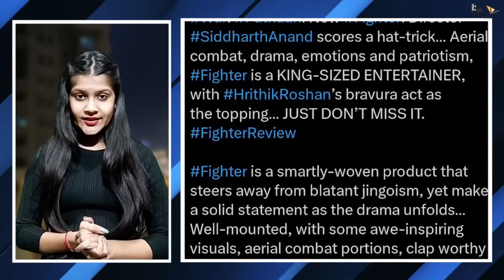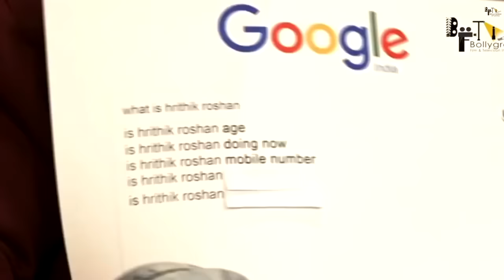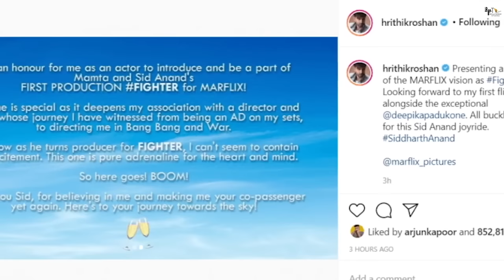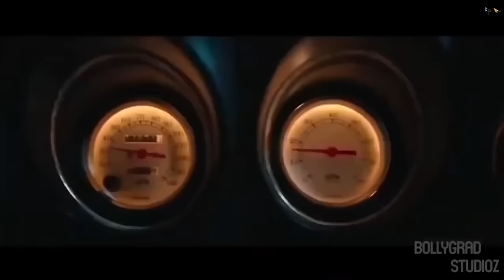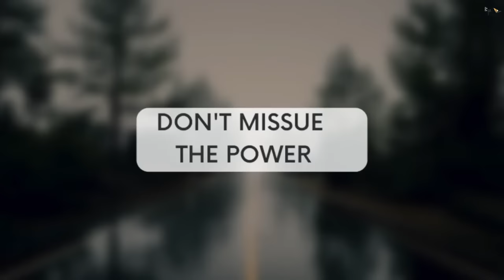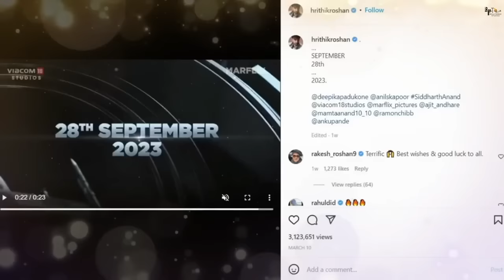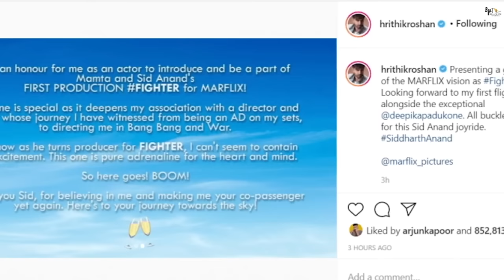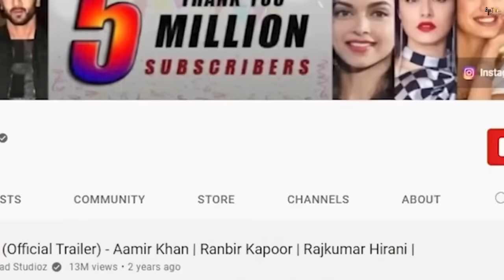Fighter | New Full HINDI Movie 4K HD facts| Hrithik Roshan|Deepika Padukone|Anil Kapoor|Siddharth A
कभी उड़ान के लिए, कभी जंग के लिए और हर बार देश के लिए...
Fighter Forever 🇮🇳
Militant activities are going out of control in the Srinagar Valley, so a new and elite unit, Air Dragons, is commissioned by the Air Headquarters. They are now the first responders to any hostile activity. They comprise of the best combat aviators handpicked from across the IAF. FIGHTER is the story of Air Dragons who are willing to give it their all for the nation while going through the highs and lows of their internal and external battles.

Film Credits:
Movie: Fighter
Director: Siddharth Anand
Co-Producer: Prime Focus Studios
Director of Photography: Satchith Paulose
Lyrics: Kumaar
Story: Siddharth Anand, Ramon Chibb
Screenplay: Ramon Chibb
Dialogues: Hussain Dalal and Abbas Dalal
Production Designer: Rajat Poddar
Editor: Aarif Shiekh
Visual Effects Studio: Redefine and Dneg
Casting Director: Mukesh Chhabra Casting Co.
Original Background Music: Sanchit Balhara And Ankit Balhara
Executive Producer: Amreesh Manjrekar
Director Of Choreography: Bosco - Caesar, Remo D'souza and Piyush - Shazia
Costume Stylist: Shaleena Nathani, Lakshmi Lehr and Niharika Jolly
Sound Design: Ganesh Gangadharan and Pritam Das
Action Director: Seayoung Oh, Parvez Shaikh and Sunil Rodrigues (ROD)
VFX Supervisor: Vishal Anand
Trailer: Mohit Sajnaney
Visual Promotions: Siddharth S Pande  (Feed The Wolf)

Marketing: Rudrarup Datta
Sales & Distribution: Neeraj Goswamy
Syndication: Gayatri Gulati

Fighter Forever 🇮🇳